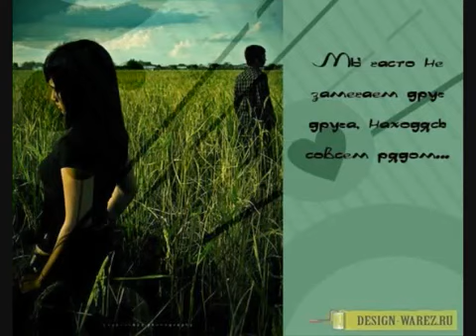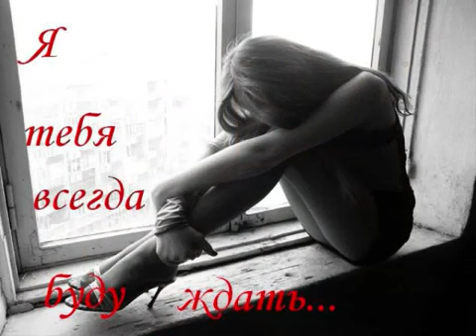Вадуд Хизриев Слузы Слезы